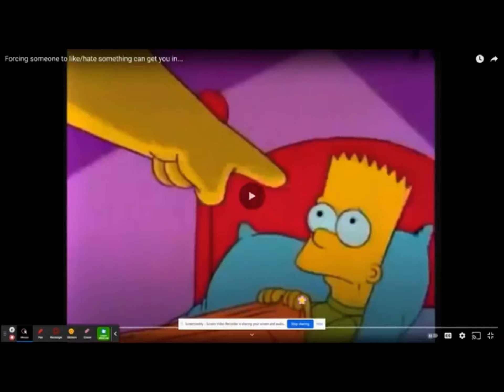Message For MediaCubicV2AndGMajor